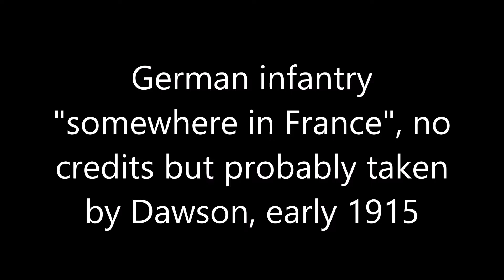World War I pictures from the Library of Congress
Selected pictures from the Library of Congress website, Prints & Photographs Division, taken by American photographer Albert K. Dawson during World War I in 1915.